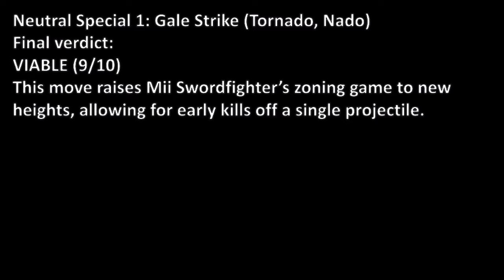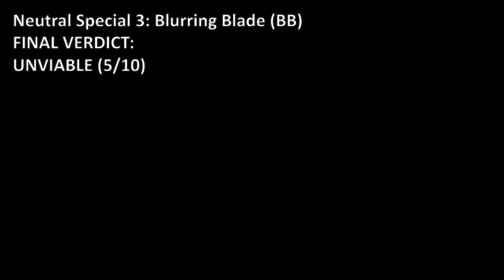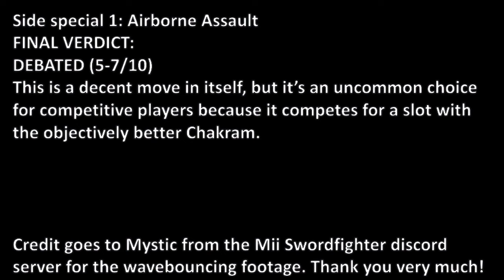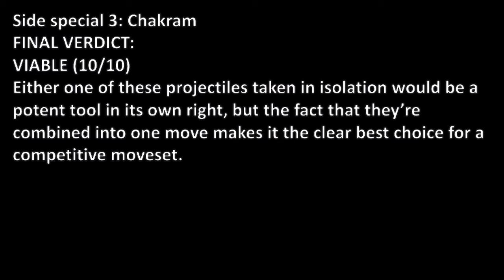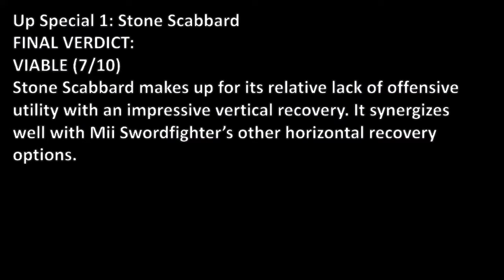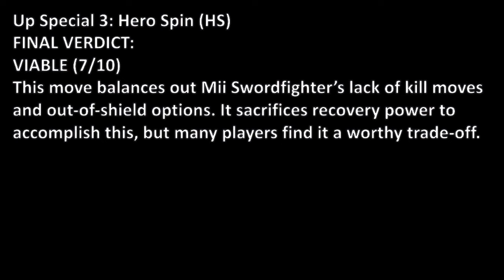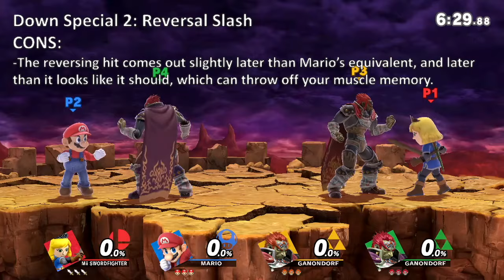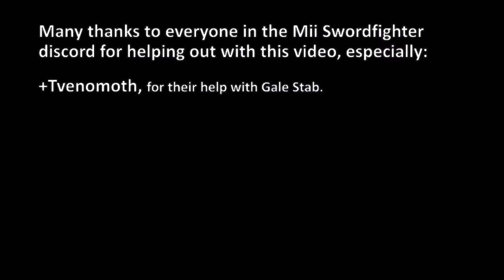The Definitive Mii Swordfighter Moveset Guide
The second installment in the mii guide trilogy has arrived! I couldn't have done this without the help of the Mii Swordfighter discord server! You can check them out here if you have any questions that this video didn't cover:

Additionally, I want to thank Zela_Kantal for making and letting me use the great art you see in the thumbnail!

Timestamps:
0:00 Gale Strike (Tornado, Nado)
1:08 Shuriken of Light (SoL)
1:52 Blurring Blade (BB)

2:58 Airborne Assault (AA)
4:28 Gale Stab (GS)
5:28 Chakram

7:10 Stone Scabbard (SS)
8:35 Skyward Slash Dash (SSD)
9:34 Hero Spin (HS)

10:38 Blade Counter
11:37 Reversal Slash
12:41 Power Thrust (PT)

13:46 Outro